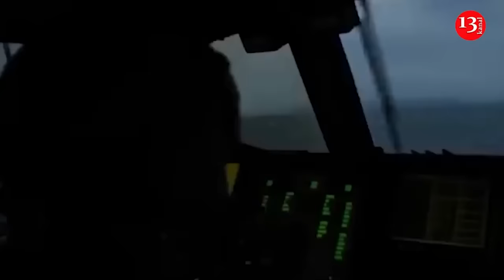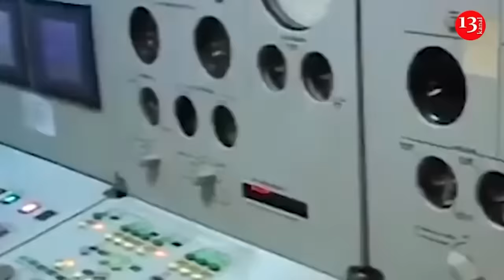Ukrainian drones attacked ammunition warehouse in Belgorod - strong fire broke out in the warehouse